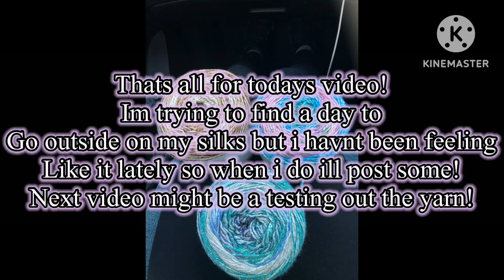Come yarn shopping + hall at the end !